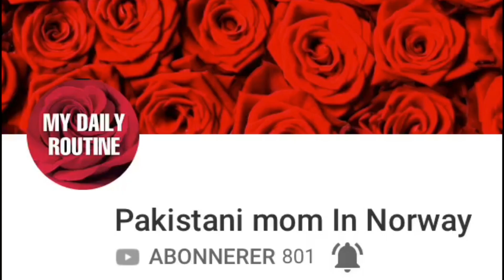Lunchbox For Kids - Red Pasta And Cream Buns | Pakistani mom in Norway